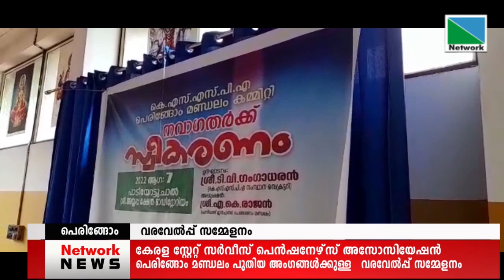07 AUGUST 2022